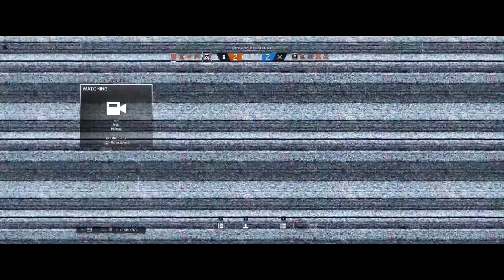Rainbow six siege - Highlights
Mapas: Coastline, Skyscraper, Bartlet university, Border
Multiplayer Casual